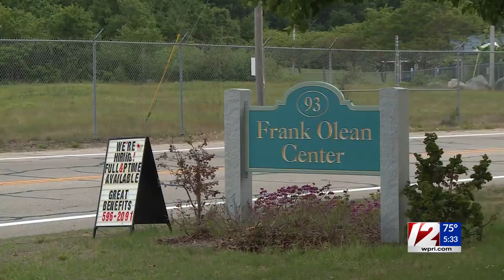Westerly detectives investigating string of catalytic converter thefts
Police in Westerly are actively investigating a series of catalytic converter thefts in town.